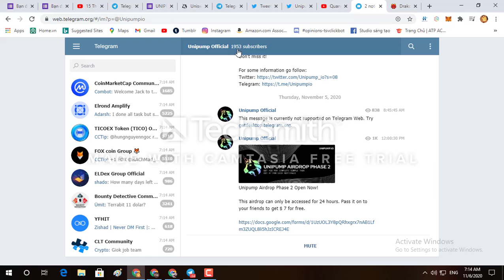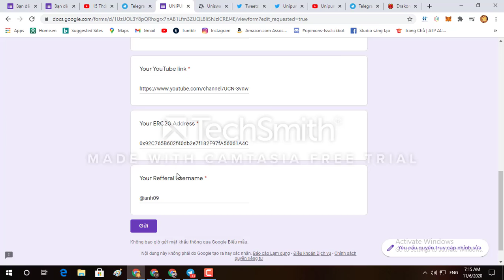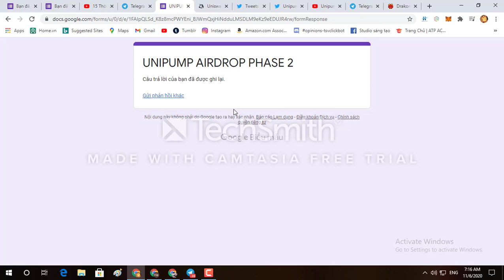Làm gấp nhận 20500UPP~22$ cho 1500 người đầu tiên